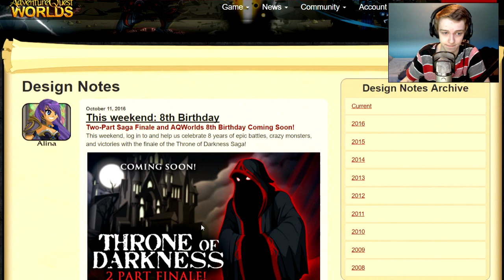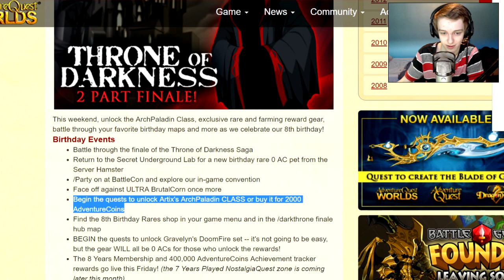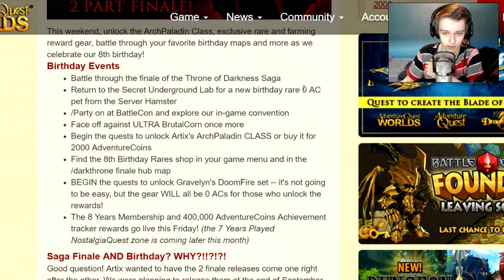ARCHPALADIN CLASS NEW CLASS How do you get the Class? AQW Adventure Quest Worlds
EVOLVED PALADIN CLASS is NOW ArchPaladin CLASS How do you get the Class? AQW Adventure Quest Worlds